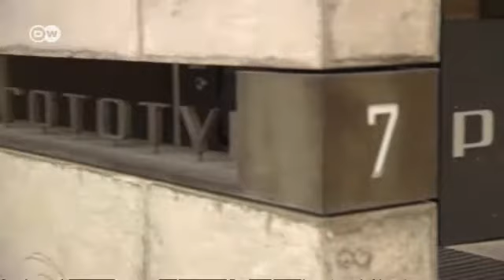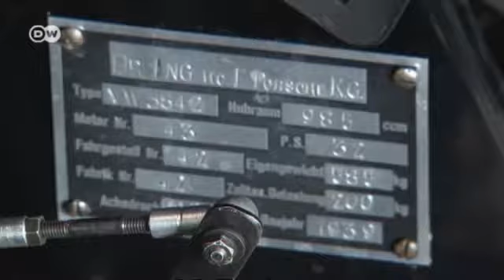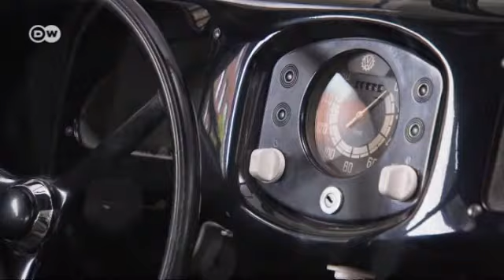سيارة بورش نموذج 64 | عالم السرعة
خطوط متدفقة ومنحنيات كاملة ولا توجد حواف أو جوانب تزعج الشكل الفريد من نوعه. ومن يلقي نظرة على تلك السيارة سيلاحظ على  الفور لغة التصميم لدى شركة بورش أشهر شركات السيارات الرياضية الألمانية. هناك خبراء يعتبرون نموذج 64 سيارة من فولكسفاغن، بينما هي في الحقيقة أول سيارة بورش على الإطلاق.